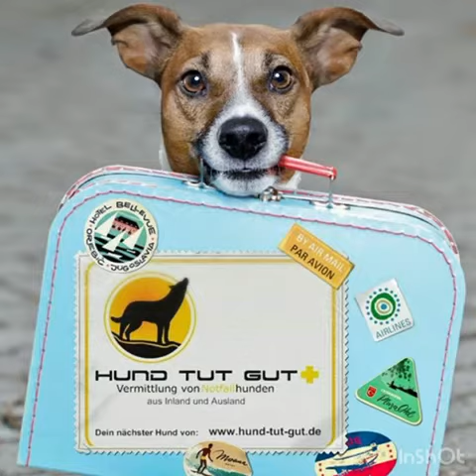MILLIE - große, gechillte Dame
Unsere Notfelldame MILLIE, deren Vorderlauf erneut operiert werden musste, weil sich eine Verschraubung gelöst hatte, ist nun auf der Suche nach ihrem Traumzuhause.

Die knapp 2jährige MILLIE hat ein so bezauberndes, friedfertiges und soziales Wesen, dass man sie einfach liebhaben muss. Natürlich hat die Grand Dame mit ihren knapp 80 cm und ca. 45 Kilo wenig Chancen ein schönes Zuhause zu finden. Aber sie träumt doch sehr von Haus, Garten und Menschen bei denen sie nur SEIN darf!

MILLIE ist an ein Leben im Haus gewöhnt. Sie liebt ein weiches, warmes Bett und Spaziergänge auf denen sie entdecken kann. Auch Autofahren kennt sie gut, ist sie doch der absolute Schatz der Tierklinik, in die sie so oft fahren musste.

Da MILLIE mit vielen anderen Hunden zusammenlebt, zieht sie gern in einen Hundehaushalt ein. Natürlich kann man von MILLIE keine sportlichen Aktivitäten erwarten. Zurzeit ist sie aus Mangel an Bewegung ein wenig moppelig geworden. Aber auch wenn sie keine Traumfigur hat, ist sie eher eine gechillte „gemach, gemach“ Hündin.

Treppen sollte MILLIE, wie alle großen Hunde, möglichst nicht laufen müssen.

Wer ein großes Herz für diese große Lady hat und MILLIE ein großartiges Leben beschweren möchte, der melde sich bitte bei Petra unter der Telefonnummer 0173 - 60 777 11 oder maile an

MILLIE wird tierschutzüblich vermittelt. Sie ist bereits kastriert, gechipt, geimpft, entwurmt und entfloht und verfügt als Edeldame über einen EU-Heimtierausweis.